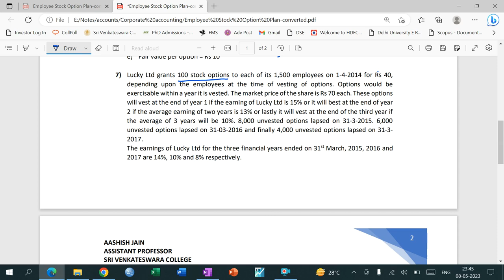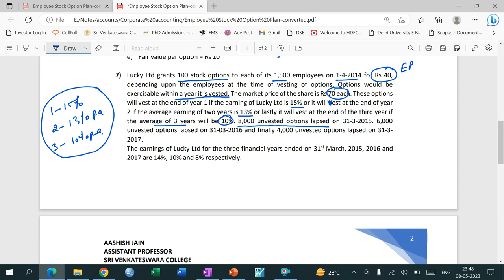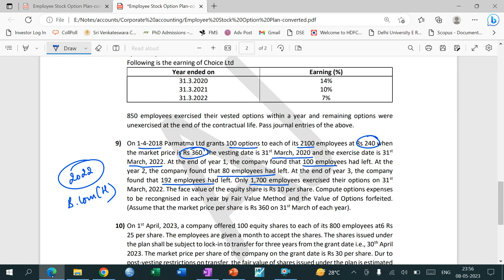Employee Stock Option Plan (ESOP) | Lecture - 4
Performance bases - vesting period